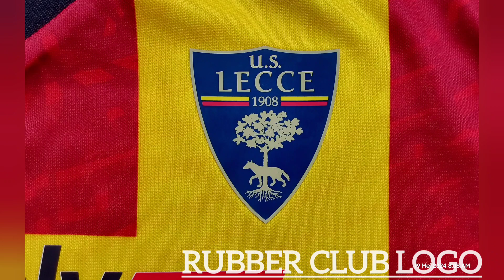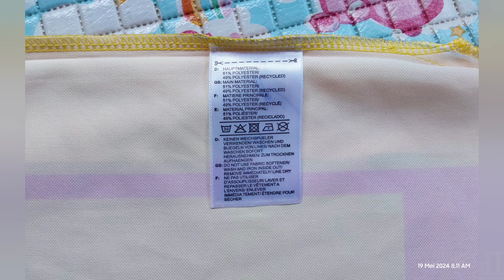#17 DETAIL JERSEY LECCE HOME 23/24 (PLAYER ISSUE) 🟡🔴